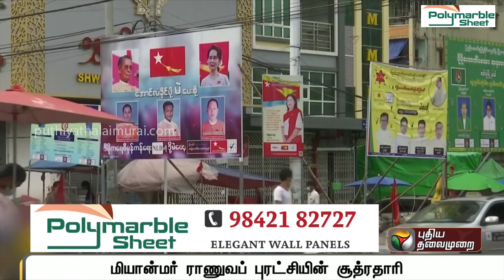ராணுவத்தின் பிடியில் மியான்மர் சிக்கியது எப்படி Myanmar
ராணுவத்தின் பிடியில் மியான்மர் சிக்கியது எப்படி?
Myanmar,
Latest News , all the current affairs of Tamil Nadu and India politics News in Tamil, National News Live, Headline News Live, Breaking News Live, Kollywood Cinema News,Tamil news Live, Sports News in Tamil, Business News in Tamil & tamil viral videos and much more news in Tamil. Tamil news, Movie News in tamil , tamil motivation, Sports News in Tamil, Business News in Tamil & News in Tamil, Tamil videos, art culture and much more only on RBK Entertainment Channel.

சமீபத்திய தமிழ் செய்தி புதுப்பிப்புகளைப் பெற இணைவீர் நமது யூடுப் சேனலில்: RBK Entertainment

Credits To:
Puthiyathalaimurai TV